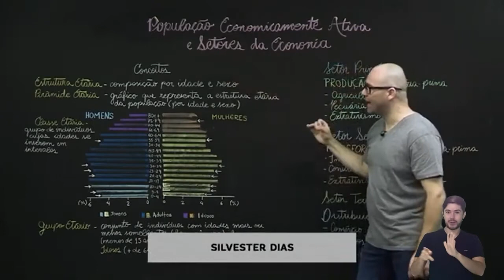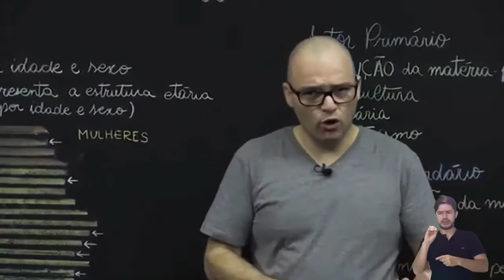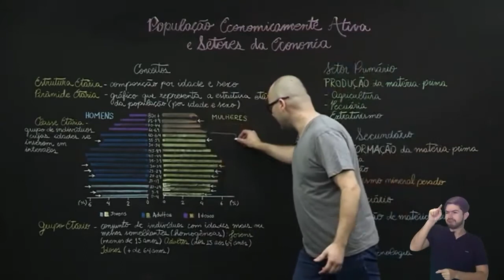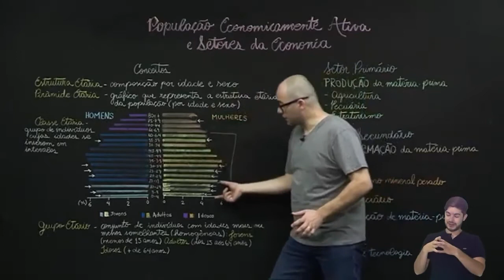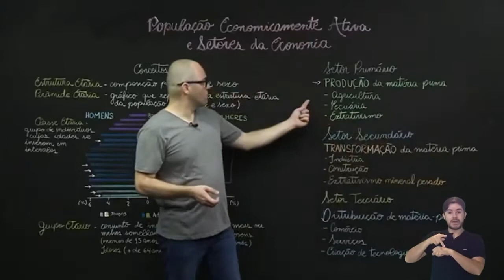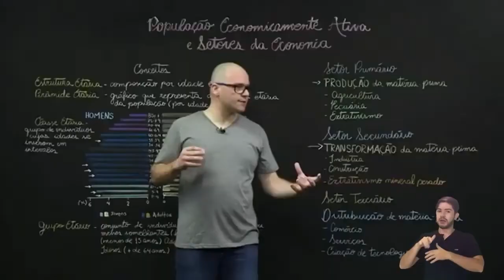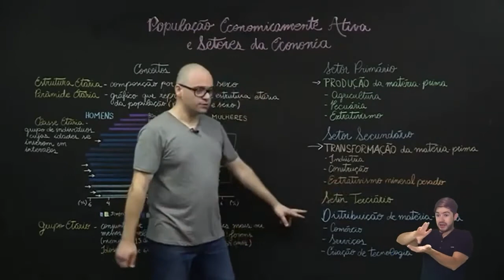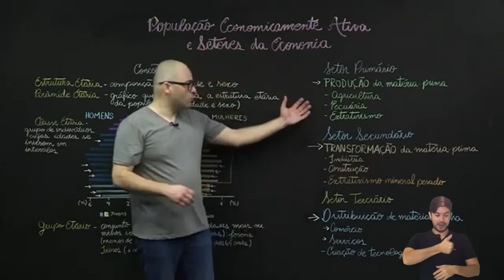8º ANO | Geografia | Aula 02 - Dinâmica da População Mundial - dados demográficos e socioeconômicos